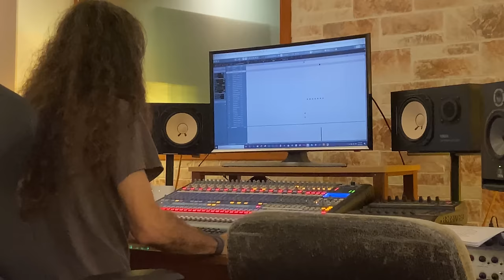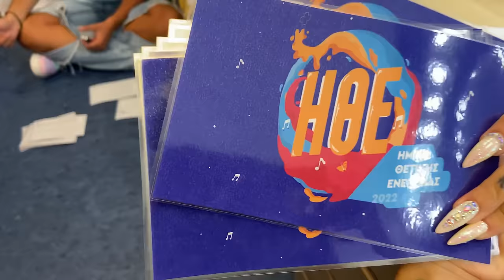Τραγούδησα μπροστά σε χιλιάδες κόσμο! ΗΘΕ 2022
Ημέρα Θετικής Ενέργειας 2022: Τι έγινε πίσω από τις κάμερες; Πρόβες, προετοιμασίες, ηχογραφήσεις, παρουσίαση και πολύ χορό!

PS. Η στιγμή του performance είναι so dramatic απλά γιατί μου άρεσε σκηνοθετικά χαχα Δεν πειράχτηκε το κεφάλι μου lol

Ευχαριστούμε που κάνατε τόσο χαμό και περάσαμε όλοι φανταστικά!